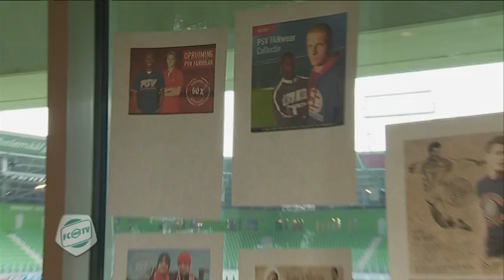Fanshop fotoshoot met De Leeuw en Zeefuik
Vorige week donderdag vond in de Vastgoedlounge in Euroborg een fotoshoot plaats met Michael de Leeuw en Género Zeefuik. De Leeuw en Zeefuik werden gefotografeerd in diverse kledingstukken, die verkrijgbaar zijn in de FC Groningen Fanshop in Euroborg. Het FC-duo kreeg tijdens de fotoshoot assistentie van de twee-jarige Layla.